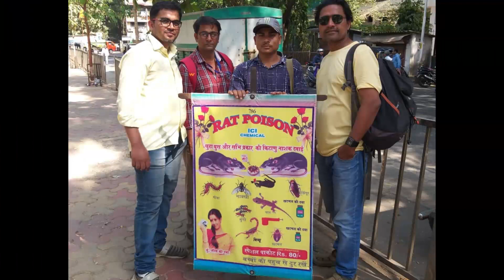Right Wing | Behind The Scenes | Marathi Movie 2019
On Location Still Of Marathi Move Right Wing By Malhar Yashwant